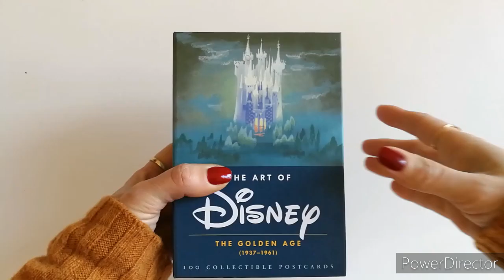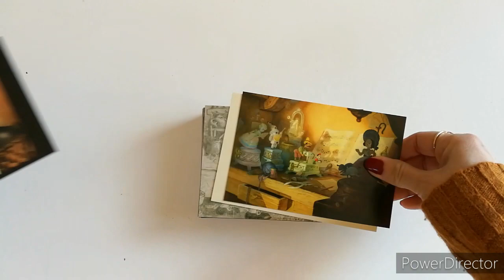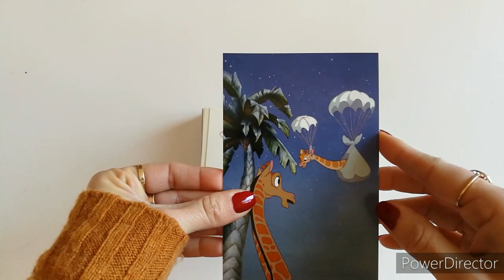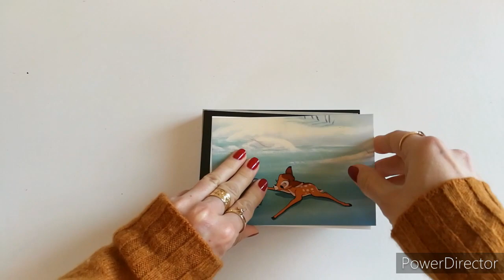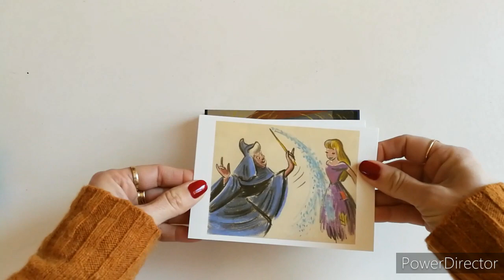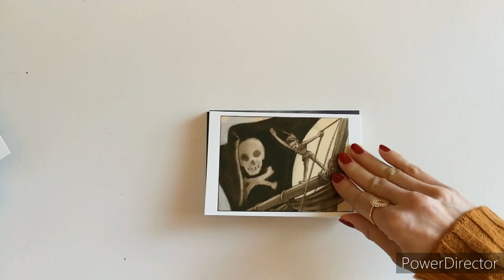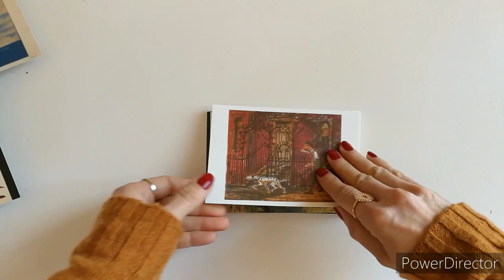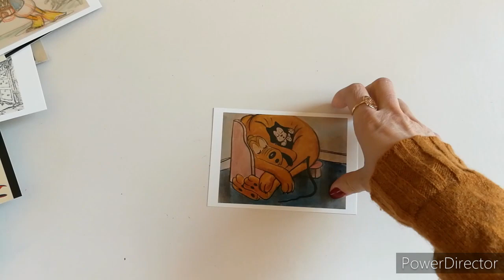coffret 100 cartes postales Disney .The golden age (1937.1961) collectible postcards Disney.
Liens:

✔coffret cartes postales Disney :Golden age (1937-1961)

✔coffret  cartes postales Disney renaissance (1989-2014)

✔ coffret  100 cartes postales Disney Princesses:

✔ coffret 100 cartes  postales Pixar